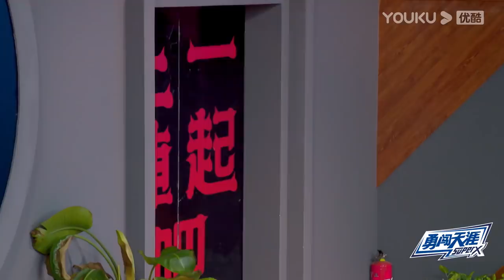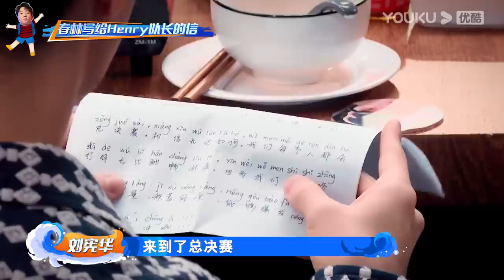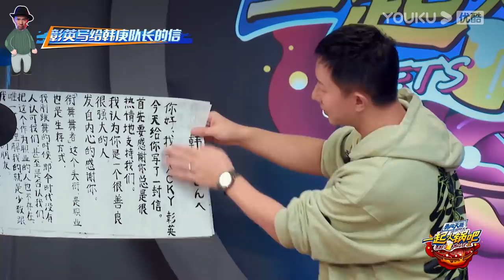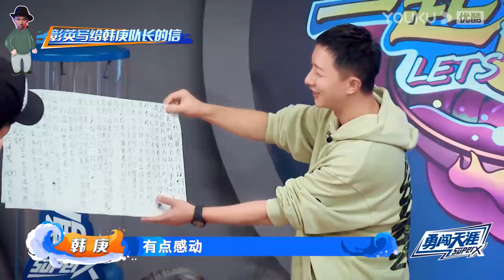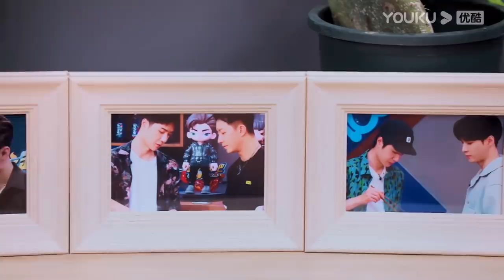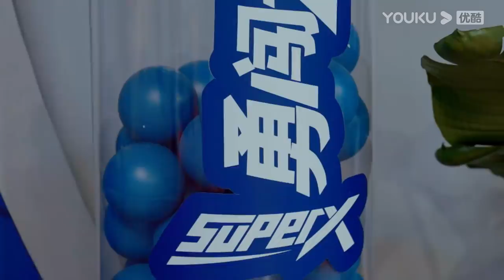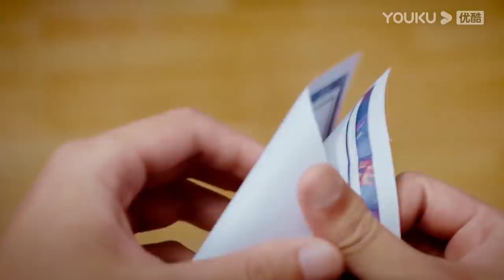MULTISUB【一起火锅吧 第二季 Let's Chat S2】EP11 | 终极上阵宴！四队长携众人爆料《街舞4》总决赛 | 优酷 YOUKU